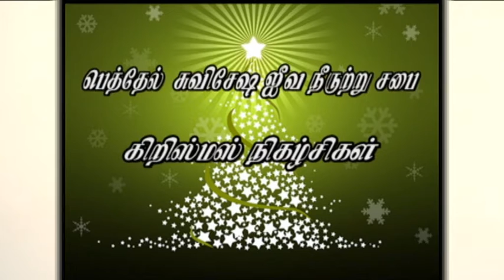30 th Decembre 2017 song Sam